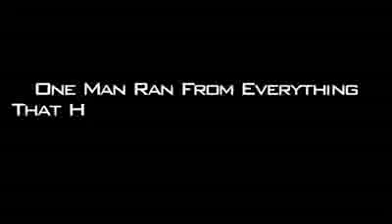CASH RENEGADE REVIEW